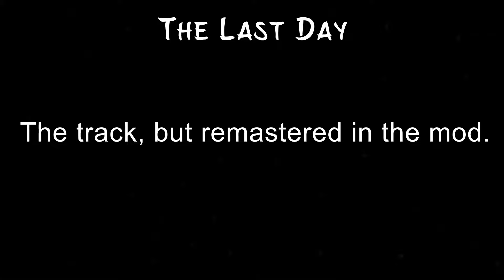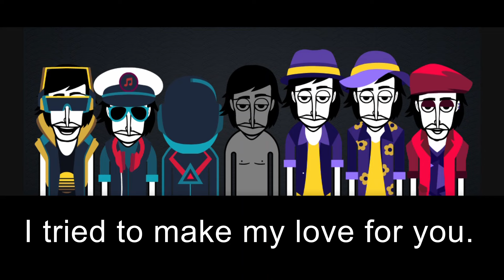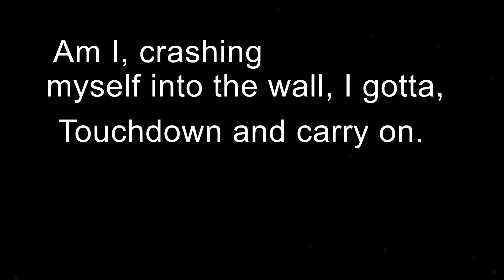The Last Day: The Remastered Track/Mix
I can safely say this was one of my biggest projects, thus far.

The Last Day. Great song in the album, and great mod for the books.